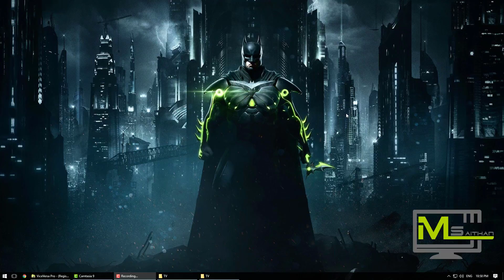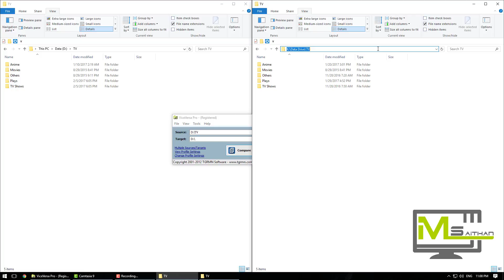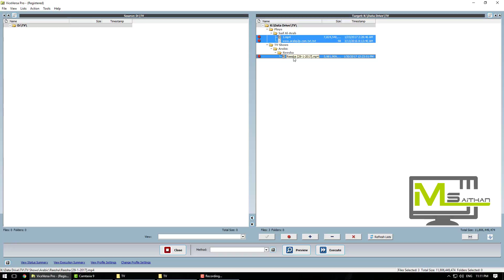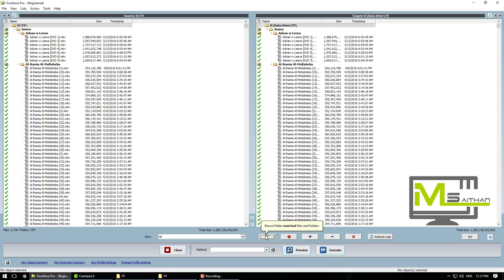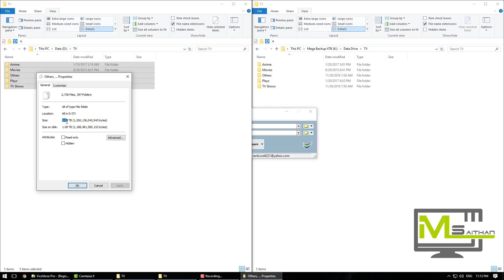Fastest way to Synchronize & Backup your files between Hard Drives | ViceVersa Pro | 2017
ViceVersa Pro 2.5